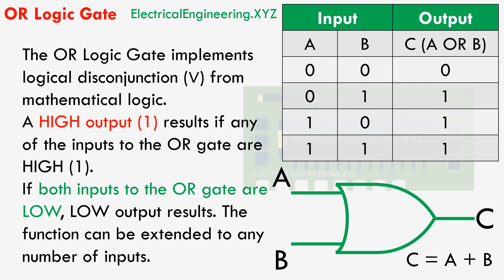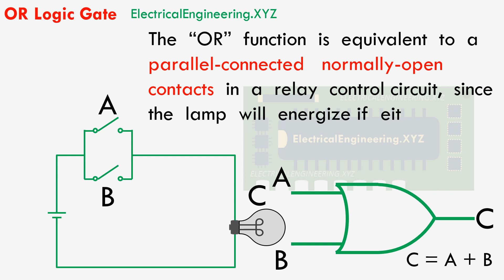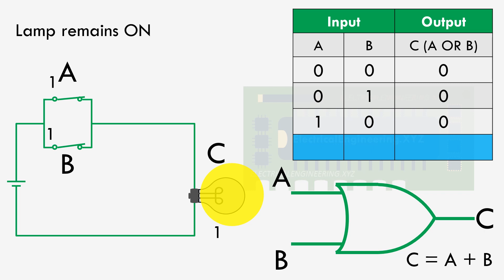OR Logic Gate - Truth Table, Symbolic Diagram and Equivalent Switches Circuit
Electrical Engineering XYZ Reference chart on OR Logic Gate Truth table, symbolic diagram and equivalent switches circuit.